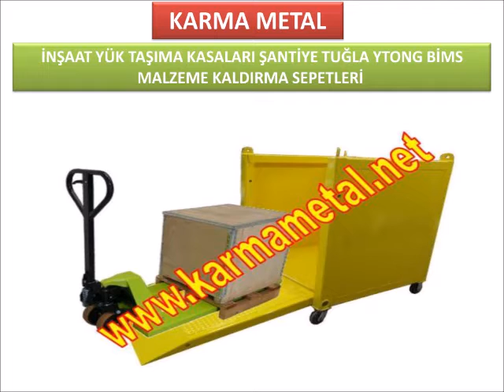KARMA METAL-FORKLİFT KULE VİNÇ İNŞAAT ŞANTİYE MALZEME TAŞIMA KASASI SEPETİ